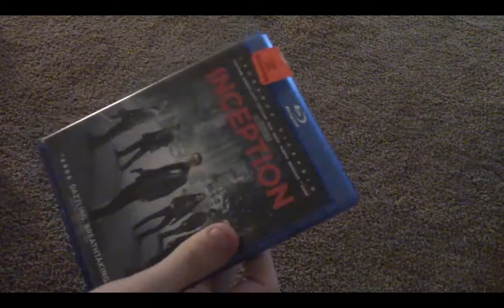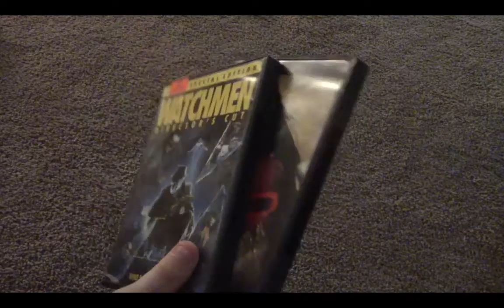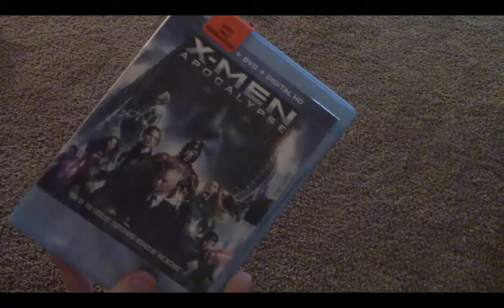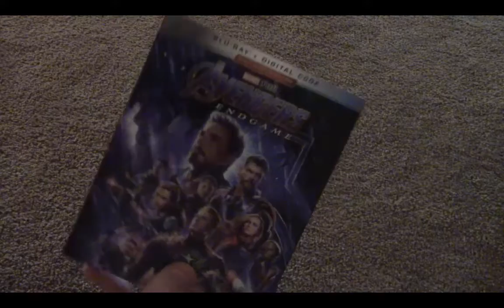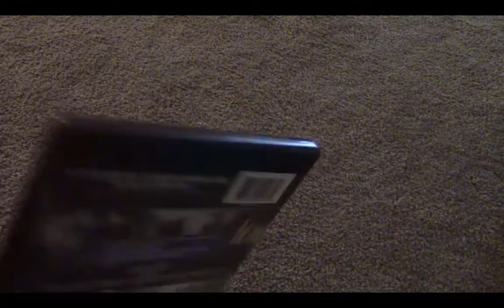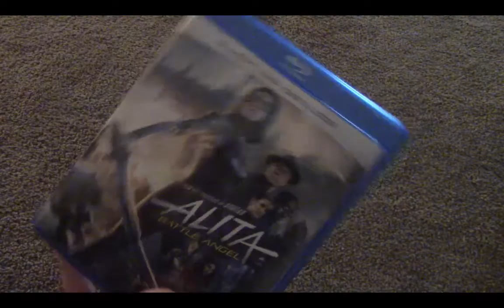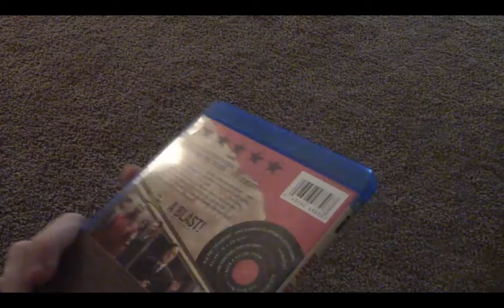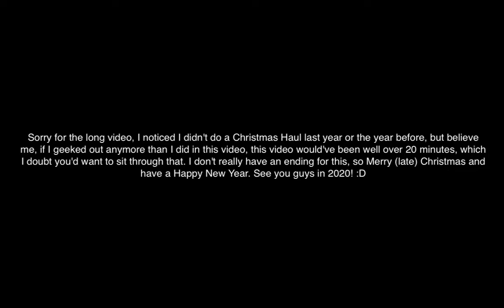My Christmas Haul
This is my Christmas Haul video for 2019, I know it's late but I was waiting for a movie to show up. I'll explain in the video. Merry (late) Christmas and Happy New Year. I'll be making a video tomorrow talking about my Resolutions or something.

Music for Title Card- (I know it's free, but I'm being precautious)-